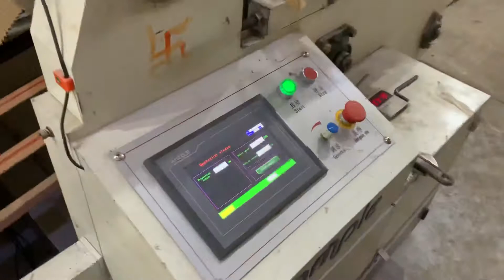HRB-1800MM Economic speed 02 ply corrugated single facer line work in India 🇮🇳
Jack Zhang